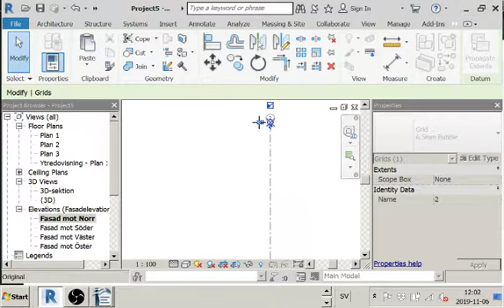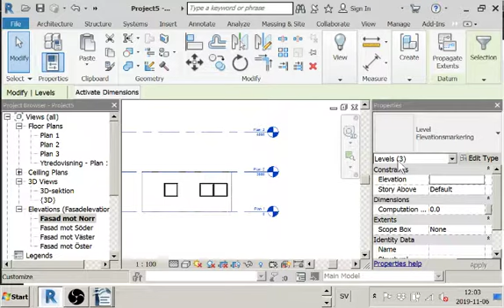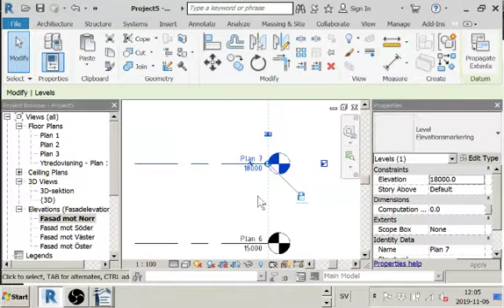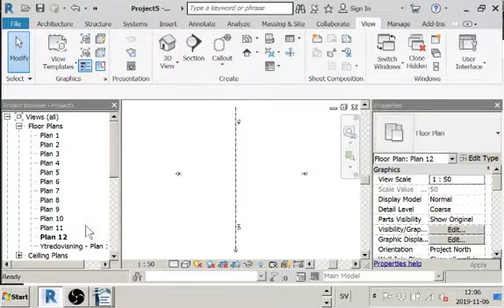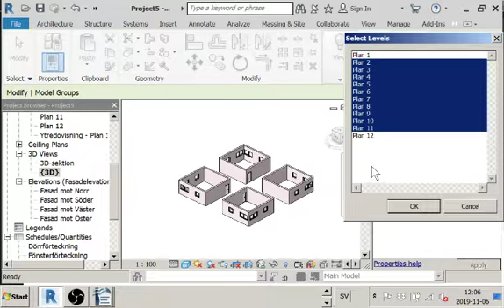ANP REVIT Övning 2 del 4